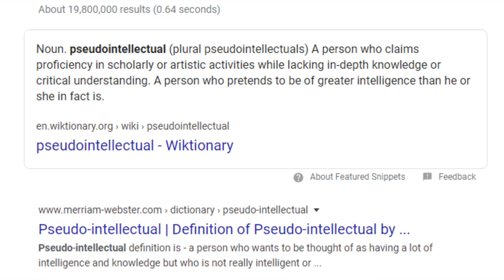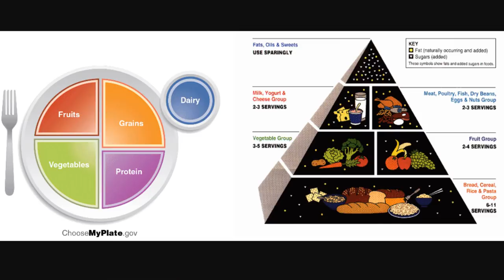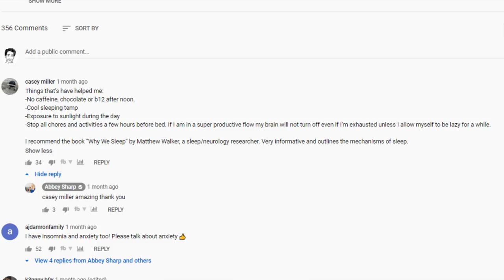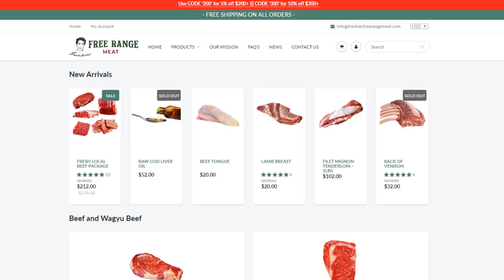Pseudo-Intellectual Abbey Sharp plays with Human Life